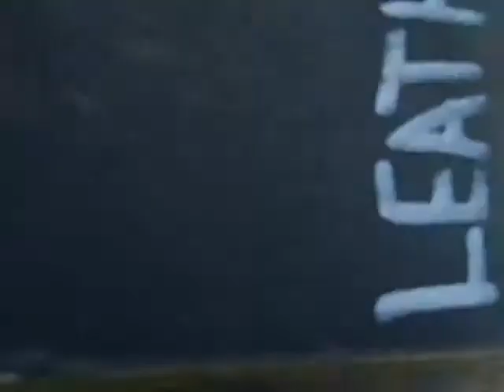Randumb clips 13